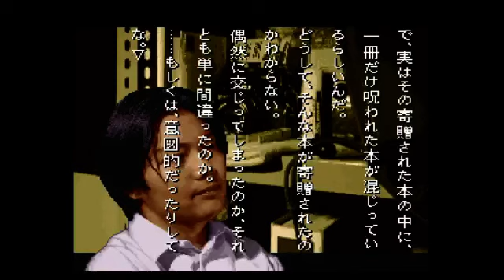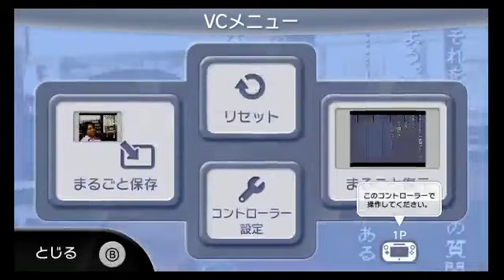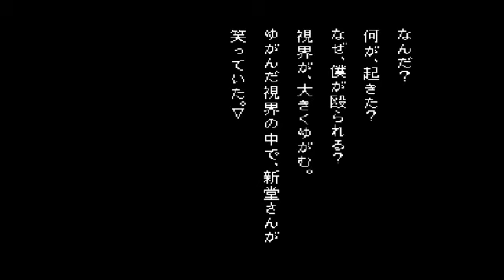【実況】 学校であった怖い話が聞きたくて…#13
ニコニコ動画にアップしているものと同内容です。
WiiUのVC版「学校であった怖い話」を実況プレイ。